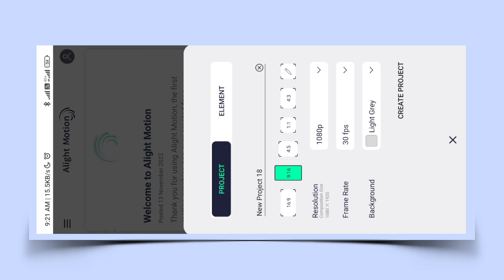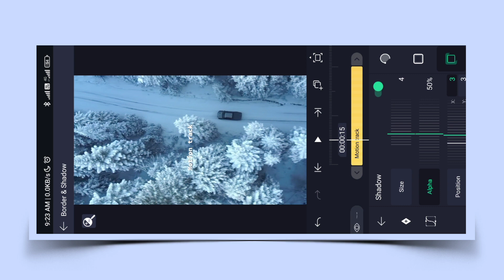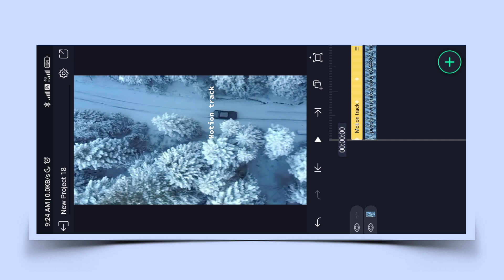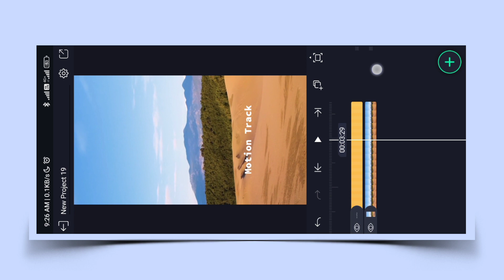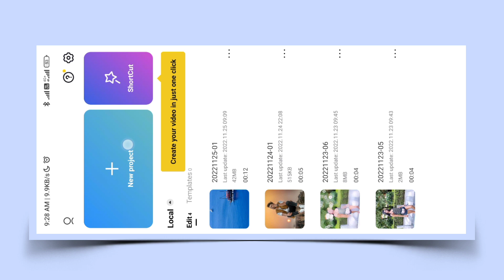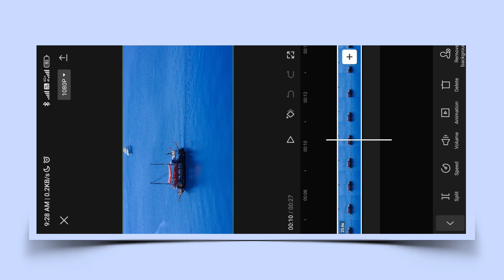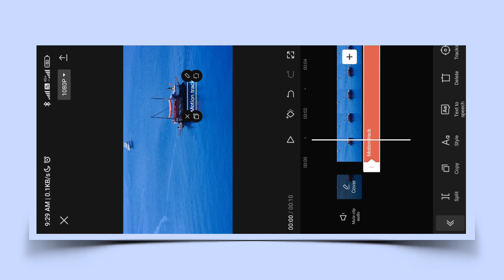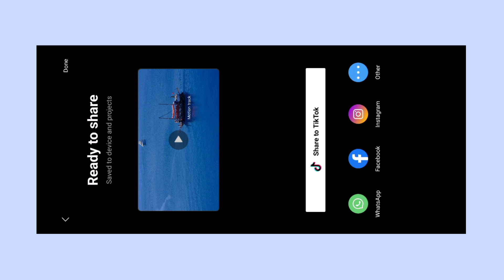Motion Tracking In Capcut | Motion Tracking Tutorial On Mobile | Text Motion Tracking In Capcut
text tracking tutorial in mobile
motion tracking in android
how to tracking text in capcut
capcut motion tracking tutorial
capcut text tracking tutorial
text tracking video editing in capcut
motion tracking video editing in capcut